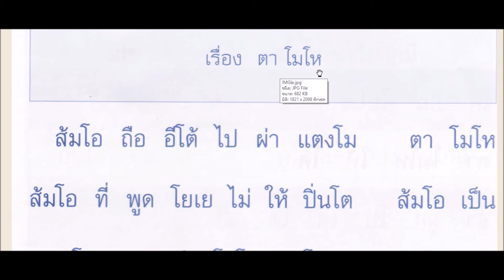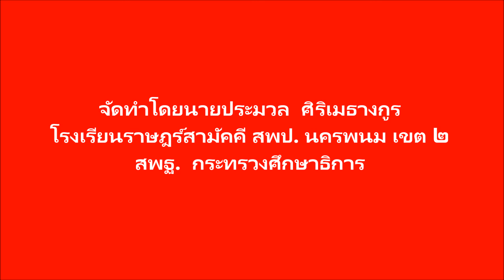พาอ่านประโยคและกลุ่มคำที่มี สระ โอ เรื่อง ตา โมโห